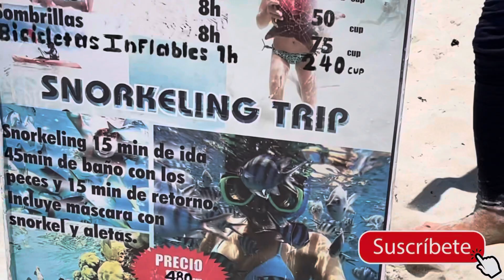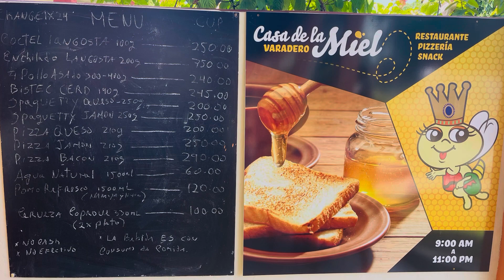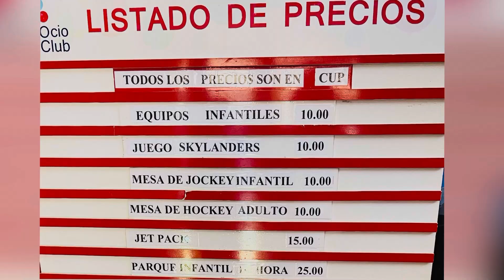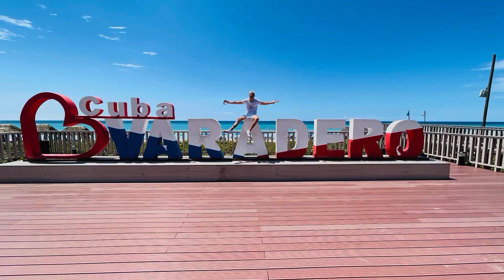Varadero, Cuba 🇨🇺 / Lugares que tienes que visitar en Varadero. / Santa Marta, Varadero. 🏖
Chicos en este Video les recomiendo algunos lugares que tienen que visitar en Varadero… les muestro el precio, las vistas y mucho más… espero les guste y no olviden suscribirse al canal ❤️